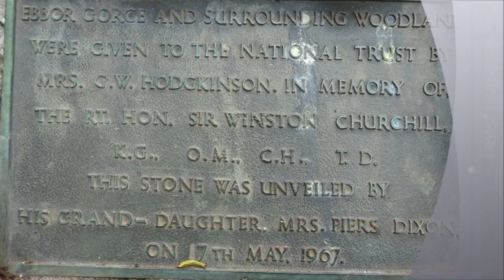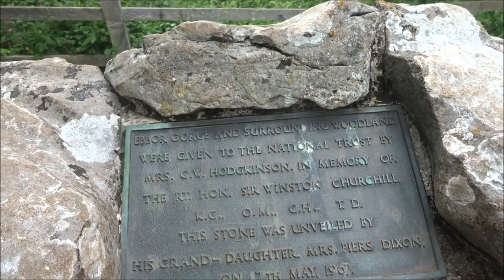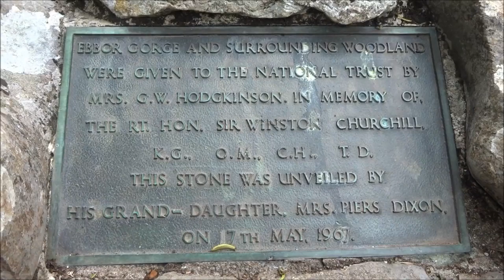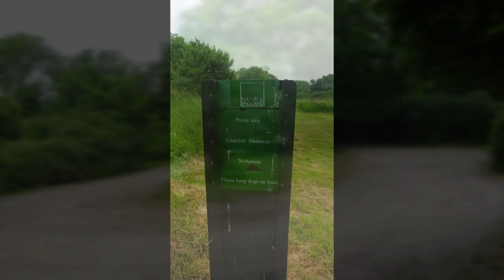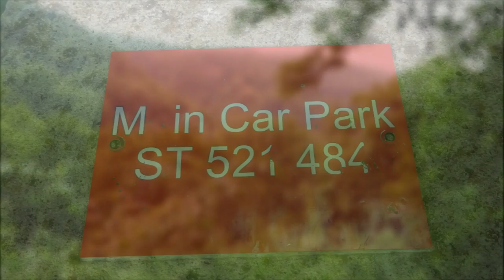Wells to Priddy Walk, Part IV, 'Winston Churchill Memorial, Ebbor Gorge' by Sheila, June 8th 2016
This was an unexpected discovery--the Winston Churchill Memorial Stone close to the top of Ebbor Gorge with magnificent views all around. I spotted 2 girls on the other side of the Gorge where I stood last year--I called out to them and they responded with laughter